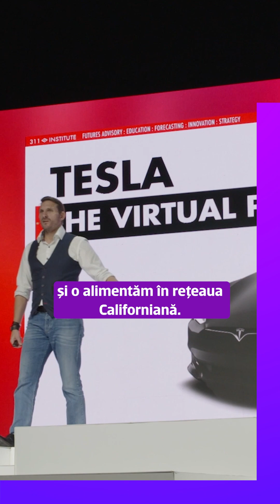Tehnologia schimbă radical modelele vechi de business. Tesla nu va fi doar un simplu producător auto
Omul viitorului se va simți la 100 de ani ca la 60, își va cumpăra adidași tipăriți 3D în spatele magazinului și își va putea ajuta comunitatea cu energia electrică stocată în propria mașină. Mai mult, o parte din acest scenariu aparent fantezist e deja realitate.

Înainte de a intra în contact cu fabuloasa prezentare pe care britanicul Matthew Griffin a susținut-o la IQ DIGITAL Summit Brașov, nu strică să înțelegi un pic personajul. Deși, de cele mai multe ori, primește eticheta de futurolog, Matthew este și consultant de strategie atât pentru guverne (majoritatea statelor din G20), cât și pentru companii precum Visa, Adobe sau Samsung.

Formal, Matthew este CEO-ul 311 Institute, un centru de consultanță pentru cercetarea viitorului. Totodată, este și fondatorul XP University, o universitate deschisă creată cu scopul de a pregăti tinerii pentru confruntarea cu viitorul.

Prezentarea completă este disponibilă comunității iqdigital.ro. Poți afla cum poți și tu parte din ea direct de pe site.

Un material în format digital complex, care rezumă acest episod, precum și multe alte prezentări și idei interesante pentru antreprenoriatul tech găsești, ca de obicei, pe iqdigital.ro

Conceptul IQ DIGITAL a fost gândit de echipa UPGRADE 100 alături de George – o inovație BCR.

Proiectul educațional de tip hybrid media cuprinde evenimente, podcasts, newslettere, text și video short & long form și e difuzat online dar și la radio și TV pentru a sprijini astfel procesele de digitalizare cu care se confruntă sectorul IMM, administrația publică și comunitățile locale din România.

Începând cu sezonul al 3-lea, filmat în toamna lui 2022 - VODAFONE s-a alăturat proiectului IQDIGITAL ca technology partner. Secțiunea DIGITALINATION este dezvoltată în parteneriat cu Institutul ASPEN România.